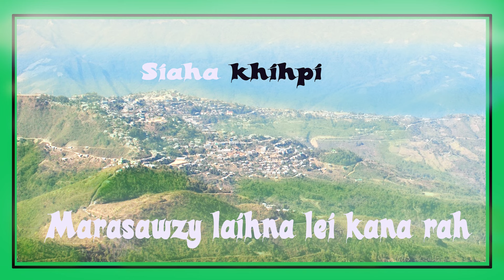Mara thyutliapazy châ ta sy👍Vaw nathlie la share hra mah y